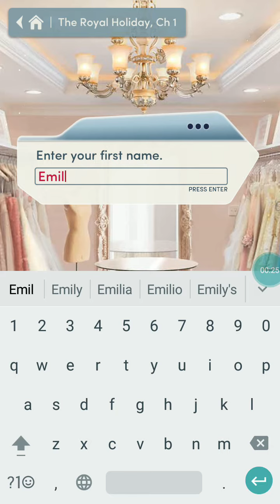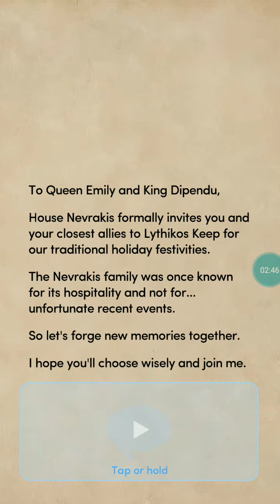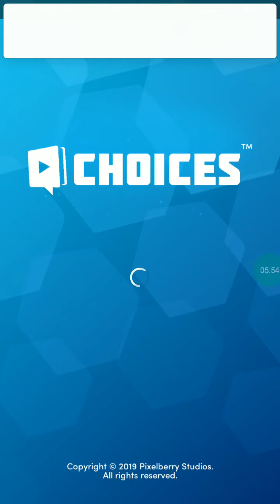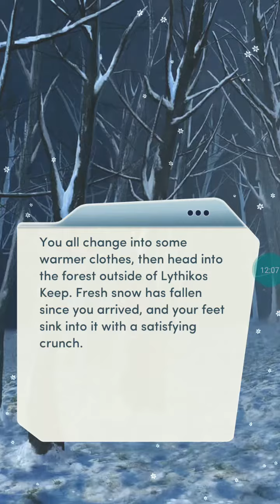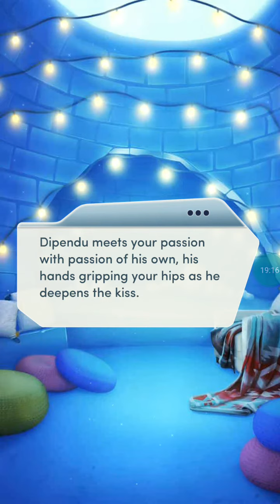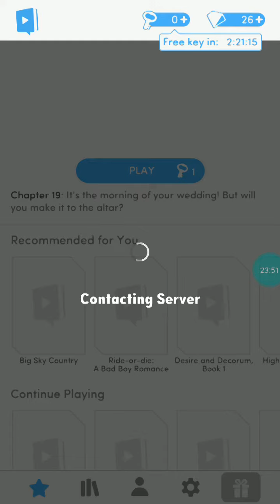Doing It In a Igloo 💥|The Royal Holidays Chapter 1💖💖| 💎💎Diamond used | Choices:Stories you play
Hello guys. Welcome to Dipendu Gaming.Today i am playing a new book  The Royal Holidays on Choices.
1. Choices
2. Choices game
3. Choices Stories you Play
4. Choices stories you play game
5. Choices The Royal Holidays
6. Choices game The Royal holidays
7. Choices The Royal holidays Chapter 1
8. Choices game The Royal  holidays  chapter 1
9. Choices 'Tis the season
10. Choices game 'Tis the season
11. Choices The Royal Holidays 'Tis the season
12. Choices Game The Royal Holidays
13. Choices The Royal Holidays Chapter 1'Tis the season
14.Choices Game The Royal holidays Chapter 1 'Tis the season
15. Choices  The Royal holidays Diamonds
16. Choices Game The Royal holidays diamonds
17. Choices The Royal Holidays  Diamonds
18.Choices game The Royal Holidays Chapter1 Diamond
19.Choices 'Tis the season Diamonds
20 Choices game  'Tis the season Diamonds
21. Choices Game The Royal Holidays Gems
22. Choices The Royal Holidays Chapter 1 Gems
23.Choices game  The Royal Holidays 1 Gems
24.Choices   'Tis the season Gems
25. Choices game 'Tis the season Gems